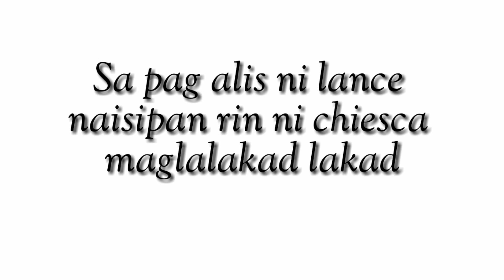Contemporary World | Ethical Dilemma